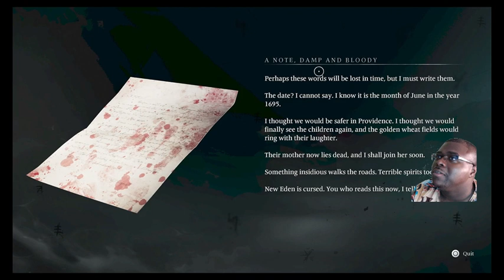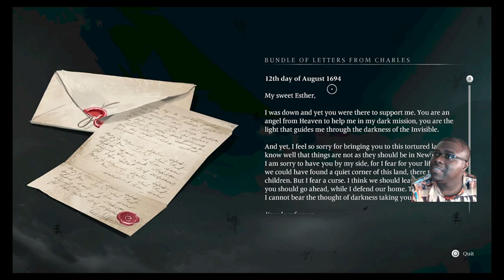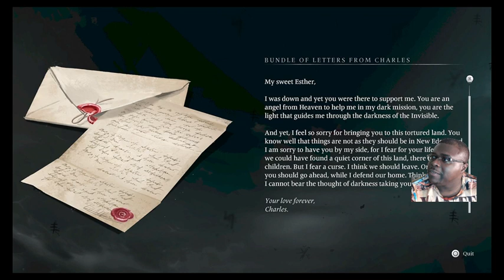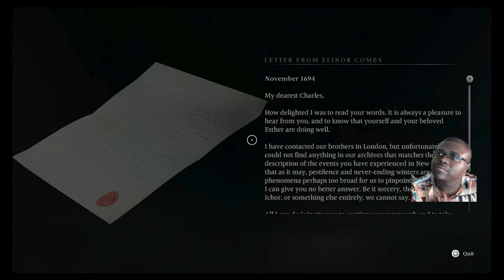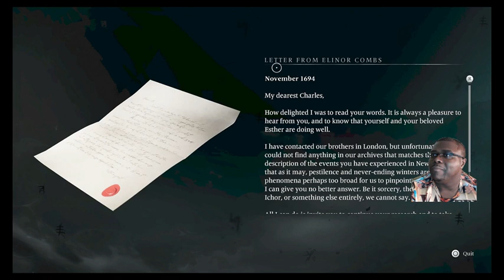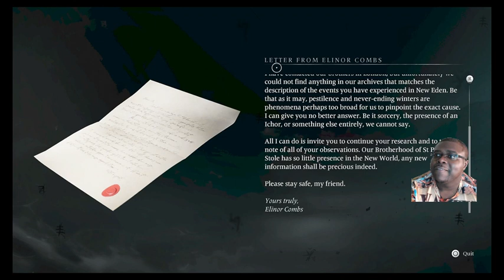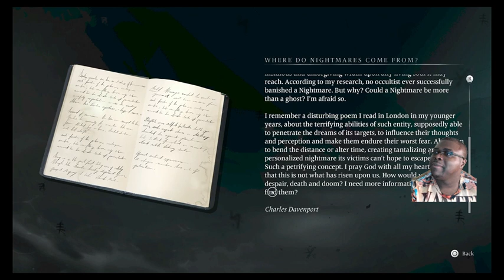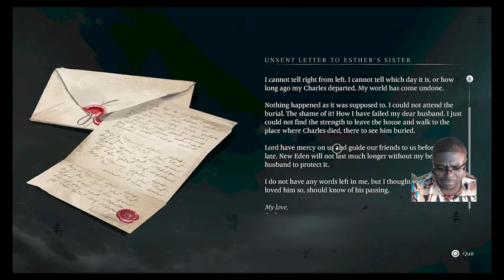A NIGHTMARE!!! - Banishers: Ghosts Of New Eden Gameplay Part 1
We play as the banishers Antea and Red to help a friend lift a curse in New Eden but things go a bit south.